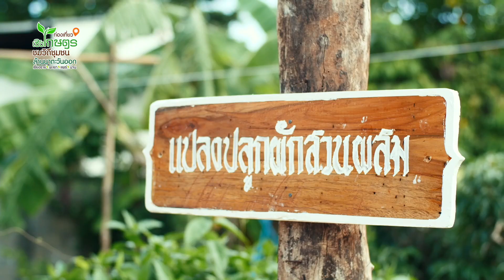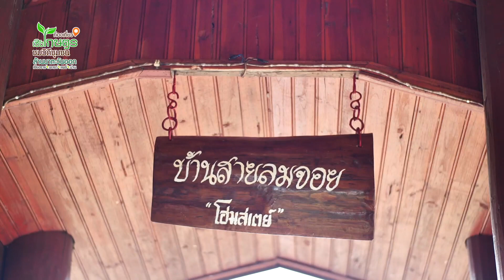ท่องเที่ยวเชิงเกษตรชมวิถีชุมชนล้านนาตะวันออก ณ บ้านหนองหล่ม อ.ดอกคำใต้ จ.พะเยา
“ดอกคำใต้เมืองคนงาม” ยิ่งงามด้วยธรรมชาติน่ายล  กับการท่องเที่ยวเชิงเกษตร
 ณ บ้านหนองหล่ม ต.หนองหล่ม อ.ดอกคำใต้ จ.พะเยา หนึ่งในวิถีชุมชนที่รอคุณมาสัมผัส

ท่องเที่ยวเชิงเกษตร วิถีชุมชนล้านนาตะวันออก
สำนักงานการท่องเที่ยวและกีฬา กลุ่มจังหวัดภาคเหนือตอนบน 2